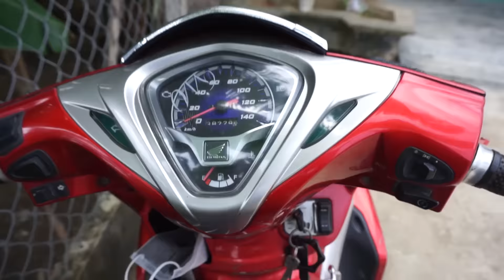NVL - Giả Vờ Mất Xe Thử Phản Ứng Gia Đình NTN và Cái Kết....!!!